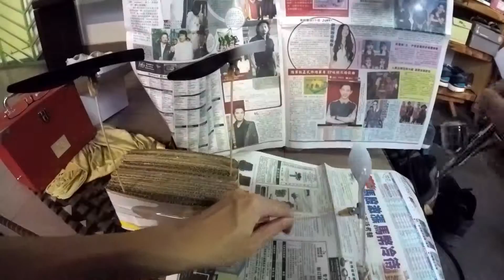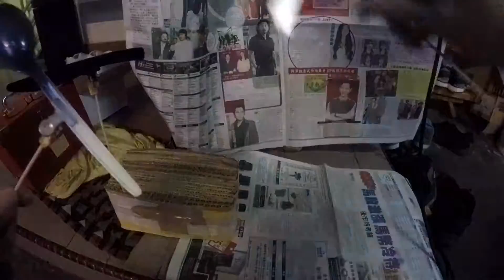Painting : Modo Promix 2 Midnight Black (Improved Airbrush Test)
The first time I sprayed this paint was without knowing well how to thin the lacquer and so I re-do another and this time it is giving a pretty fine result.

I also did one over silver painted knife but didn't really make a hell lot of a different.

*THINNING FORMULA : [ 3 : 9 : 1 ]
3ml Paint : 9ml Thinner : 1ml Retardant
So far this yields the best results after a thorough research done on these Modo's lacquer paints. Thinner can be increased slightly if the paint is thicker than it should've been.